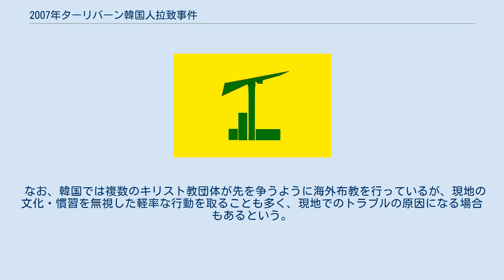2007年ターリバーン韓国人拉致事件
2007年ターリバーン韓国人拉致事件（にせんななねんターリバーンかんこくじんらちじけん）は、2007年にアフガニスタンで発生したターリバーンによる韓国人23人の拉致事件である。
 この事件では、韓国政府が「安全上の問題がある」としてアフガニスタン行きを延期するように要請していたのを無視し、現地の状況を把握しないままに入国したことなどから、被害者への同情はあるもののいわゆる「自己責任論」を問う声も少なくなく、別のキリスト教団体なども非難を受けたり謝罪を行うなどの事態となった。
 また、ターリバーンと韓国政府が直接・対等の交渉を行い、身代金が支払われたとの報道や韓国政府が直接・対等の交渉を行い、身代金が2000万ドル以上も支払われたとの報道、ターリバーンの要求を飲む形で（実際は数ヶ月前に撤退が決まっていた）アフガニスタンに派遣されている韓国軍の撤退を発表したこともあって、在外韓国人が拉致を含めたテロの標的にされる危険性が高まったとの指摘もある。
 なお、韓国では複数のキリスト教団体が先を争うように海外布教を行っているが、現地の文化・慣習を無視した軽率な行動を取ることも多く、現地でのトラブルの原因になる場合もあるという。
特にこの点については各国から批判を浴びている。
 ^ BBC News, 26 July 2007. ^ Chosun Online, 31 July 2007. ^ Reuters, Sat Sep 1, 2007. ^ ChristianityToday, 26 July, 2007